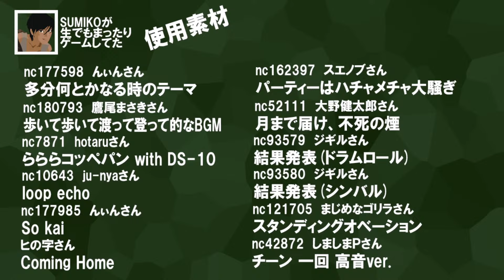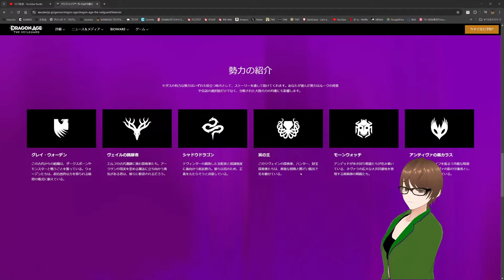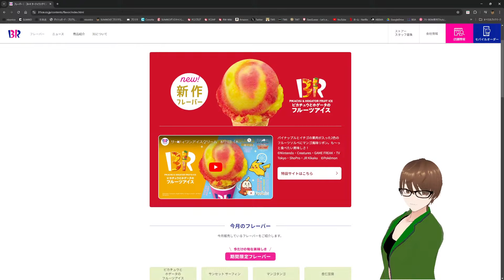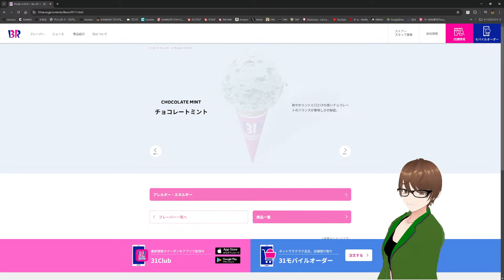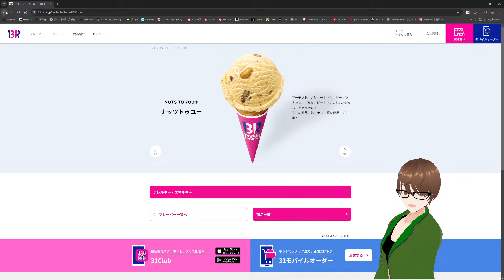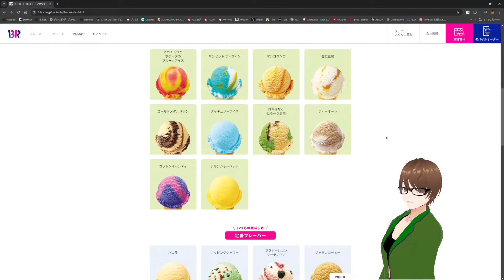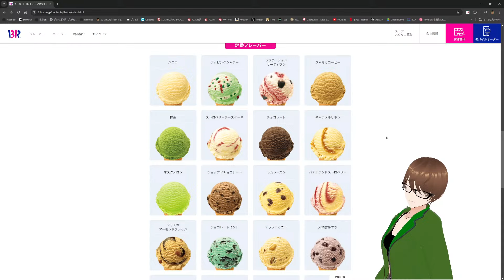【Rising World】日曜Rising部 第280回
Steamの「Rising World」を遊んでいきます。
一緒に参加したい！という方は、まずはコメントください。
・人の建造物などを壊さない。
・基本的にPvPは禁止。
・ただし、かなり好みのわかれるタイトルなので、よくゲームの内容を見てからご購入を。

※日本語ローカライズされてません。（基本、英語）
※はてなブログでいろいろ翻訳してます。よかったらご参照下さい。

※ついに日曜Rinsing部サーバー始動しました！
※サーバー名「SundayRisingWorld_U」
※blueprintもposterも使えます！
※パスワードはDiscordチャンネルを参照
（Discord未導入の方はSteamのチャットなどで個別に対応します！）